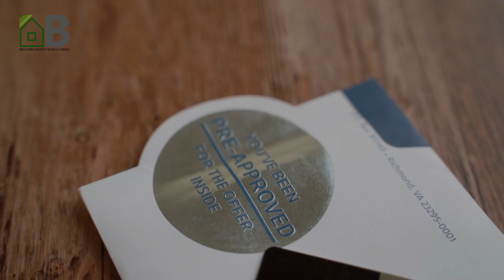How can you get financing to buy a house? - Brazoria County Mobile Homes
Do you want to buy a house but seems impossible? 🏠 No credit? No worries! Doesn't matter your current financial status, you can get the house of your dreams.